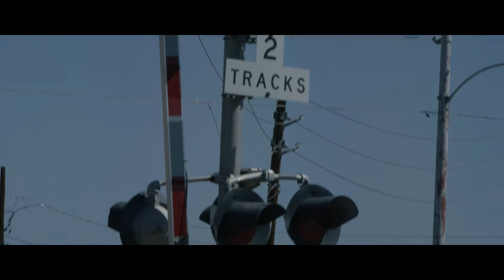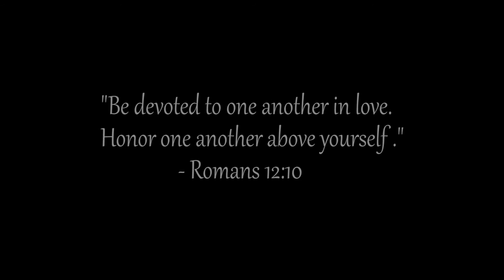Tormented (Short Film) by Adrian Camarena